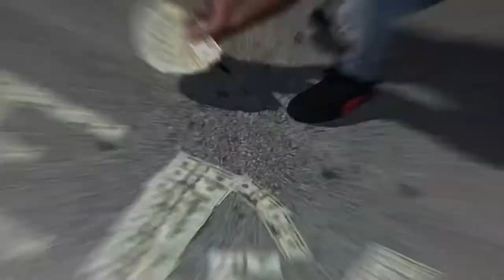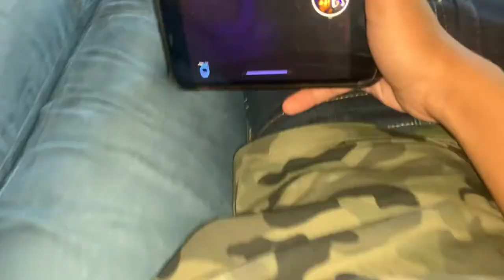courvoisier VS ciroc vs taste testing with my Krazy Family ( I Was Heart Broken 💔)